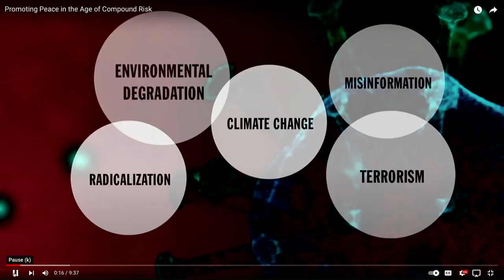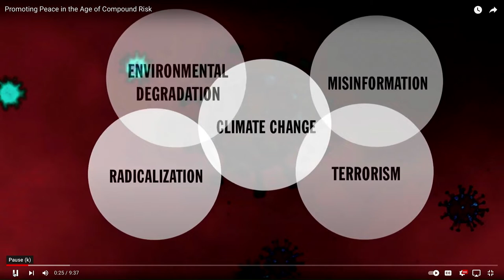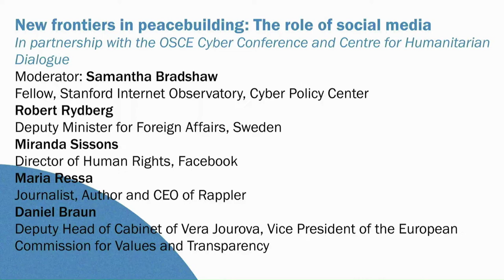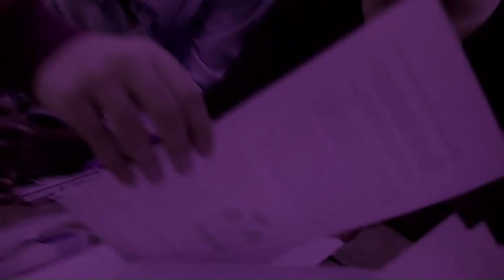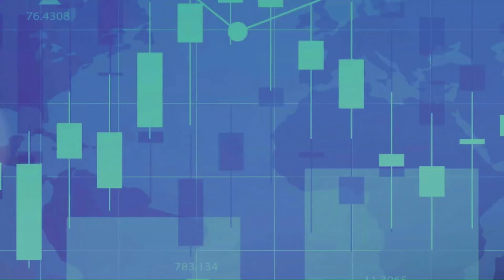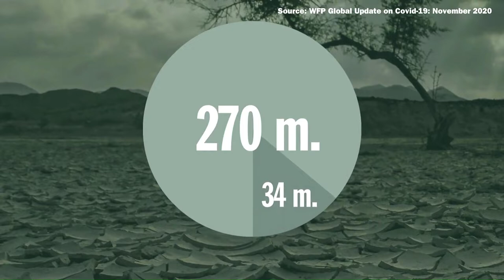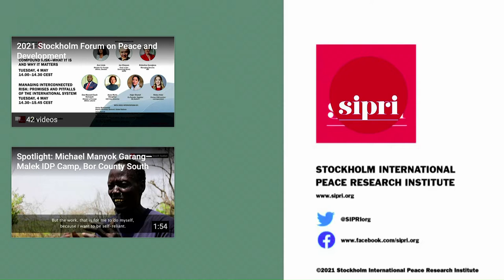Transforming Conflict Session 1 (September 28, 2022)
Conflict transformation seeks to address deep-seated social-political problems and build healthy relationships and communities…locally and globally. This session seeks to develop an understanding of conflict transformation – across all levels (macro and micro) and all dimensions that bring together traditional and untraditional actors - and how they can holistically work toward a complete understanding of conflict and its transformation toward a better peace.

Presenter:  William Flavin
Panel:
Dr. Yvan Yenda Ilunga, Assistant Professor of Political Science and International Relations at Salve Regina University in Rhode Island
COL Jay Liddick, Director, PKSOI, US Army War College
Dr. Thomas Matyók, Executive Director of the Joint Civil Military Interaction Network and Senior Lecturer in Conflict Analysis and Resolution at Middle Georgia State University
Thomas “TJ” Moffatt,  Civilian Deputy, PKSOI, US Army War College
Lisa Sharland (Australia),.Senior Fellow and Directorm Protecting Civilians in Conflict Program at Stimson

Location: Anita Tuvin Schlechter Auditorium - Dickinson College

Further information about this session is available on the WPJ